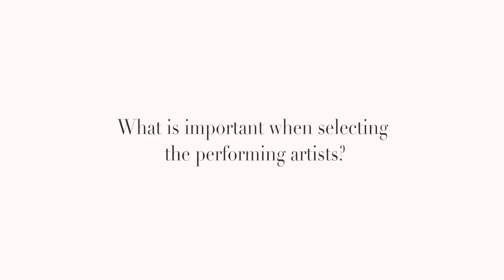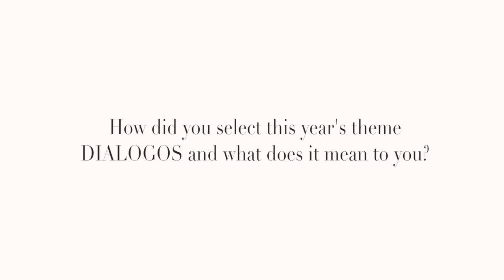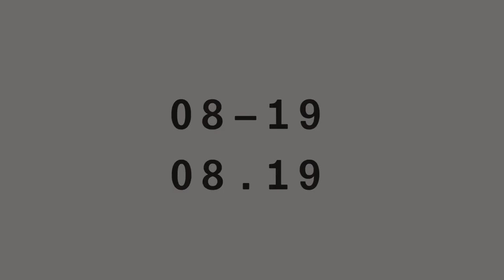Planning the Molyvos International Music Festival // Interview with Danae and Kiveli Dörken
Take a look behind the scenes of the Molyvos International Music Festival - how we plan the programmes, choose the artists and what has changed throughout the last 5 years!